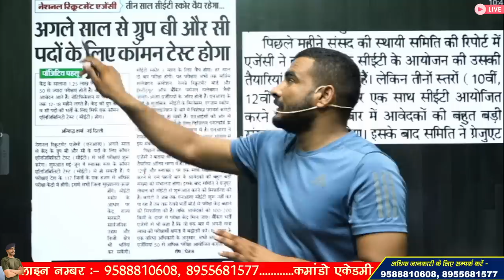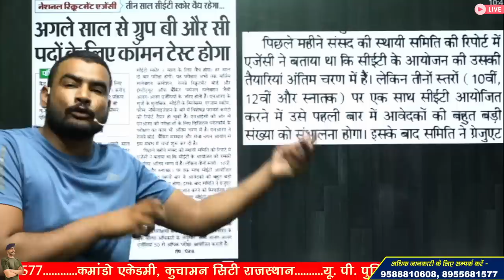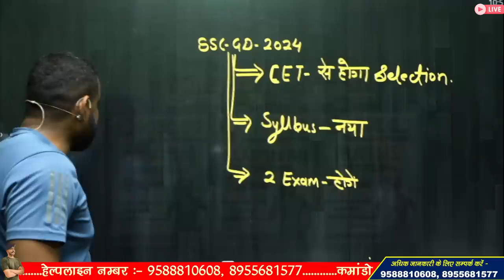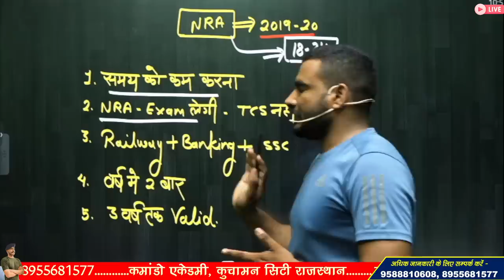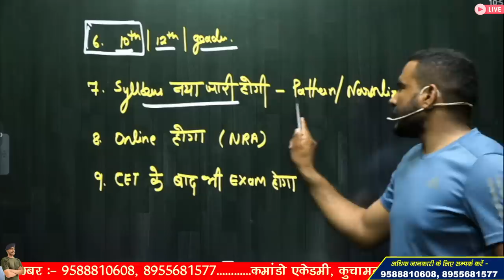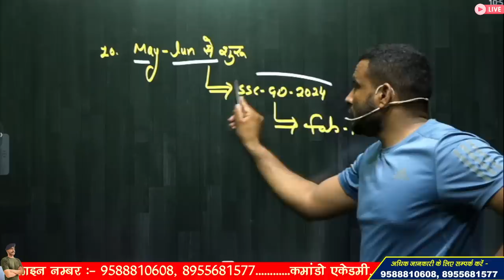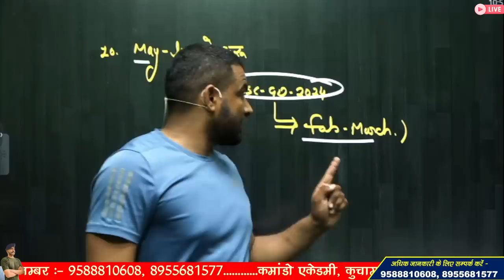ssc gd new vacancy 2023-24 !! ssc gd अब CET से होगा ? Syllabus Change ?